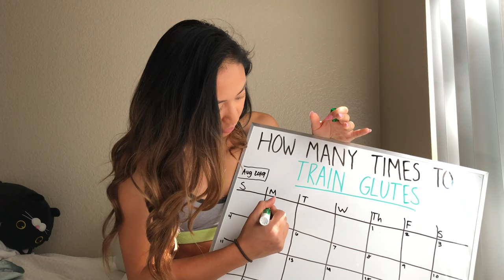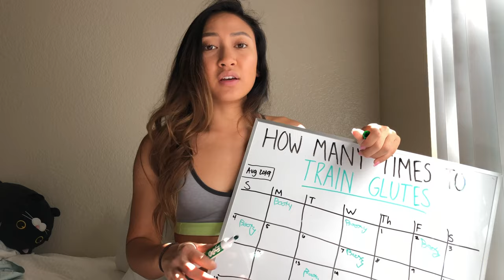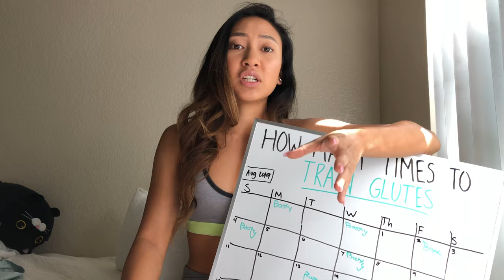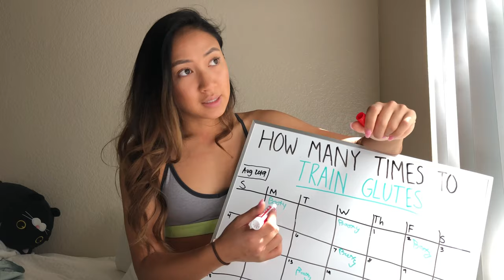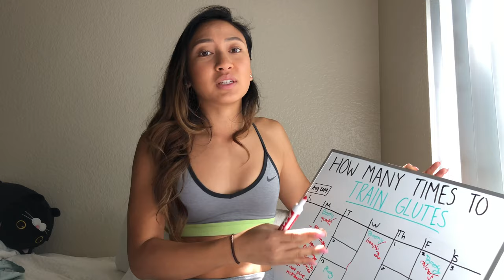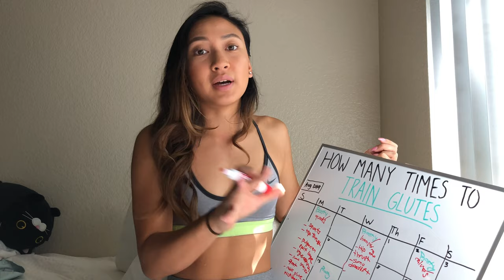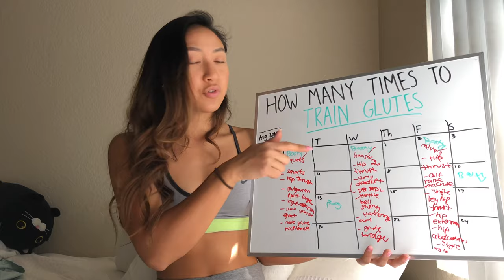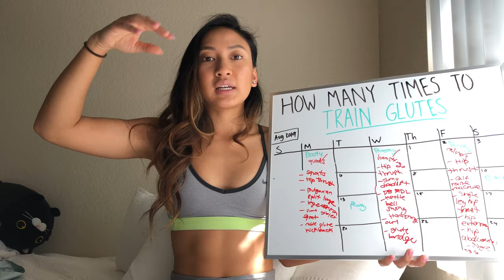How Many Times a Week to Train Glutes (PLAN YOUR OWN SPLIT IN THREE SIMPLE STEPS)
~OPEN ME!~

What's up y'all!! In today's video I shared with you how to plan out your week for your bomb BOOTY WORKOUT, STEP by STEP!! Everything you need to know will be mentioned in my video as well as in this description. I want to make sure you guys are getting the knowledge you need on growing the booty.

*Don't forget to scroll all the way down for my IG and website to my very own Booty Blaster Program (gym and at home versions!)*

There are THREE steps I've put together in order to plan out YOUR VERY OWN booty workout MONTH!

Step one
How many days a week?
From my experience, when I added the third booty day to my workout routine, that is when I saw substantial growth in my glutes! Keep in mind, if you are a beginner do not overtrain yourself because it will lead to injuries. Always be mindful of your own limits!

Step Two
Plan out your rest days
Training legs 3x a week is a lot of stress on your lower body, so make sure you have proper recovery time!! You're muscles are still working and repairing the other 22-23 hours of the day that you're not training.

Your muscles need at least up to 24-48 hours to recover. If 48 hours have gone by and you're still a little bit sore, guess what? Train. Training is going to warm up your muscles and help decrease the soreness.

If you feel like you're always sore no matter what, make sure you're doing proper warm ups before and to stretch after a workout. I know it seems dreading having to take the time to warm up and stretch, but if you don't like the feeling of being super sore, why not take the steps to prevent that? Another way to help with soreness is to take supplements such as protein and branch chained amino acids.

STEP THREE
Plan out your exercises so you're not repeating the same ones over and over
Simply try not to repeat the same exercises in the same week. Splitting the glutes up into smaller categories makes it even easier to make sure you avoid doing this.

Here is an example of a PLANNED BOOTY WORKOUT WEEK.

Day 1
Glutes/Quads
(compound exercises)
- squats
- hip thrust
(accessories)
- bulgarian split lunge
- leg extension
- sumo goblet squat
- cable glute kickback

Day 2
Glutes/Hamstrings
(compound exercise)
- hip thrust
- sumo deadlift
(accessories)
- dumbbell RDL
- kettlebell swing
- hamstring curl
- glute bridge

Day 3
Glutes/Calves
(compound exercise)
- hip thrust
- calf raise machine
(accessories)
- single leg hip thrust
- hip extension
- hip abduction
- single leg calf raise

OR

Day 3
Glutes/Glutes
(compound exercises)
- hip thrust
- stiff leg deadlift
(accessories)
- hip extension
- hip abduction machine
- banded lateral walks

Don't forget to check out my At Home Booty Exercises video if you're someone who does not have access to a gym. You can take the same steps here and apply it.

If this video helped you out and you're looking for a plan similar to what I just told you that lays out a foundation and crushes each exercise after exercise to progress further, go and head to my website gainzbygrace.com and get my booty blaster program.

Sports bra is from Nike
Leggings are from Lululemon

Resistance bands
Food scale
Foam roller
Peach bands
Barbell pad
Cable ankle wraps
Sweet sweat
Mava gloves
Barbell clips
Ab roller